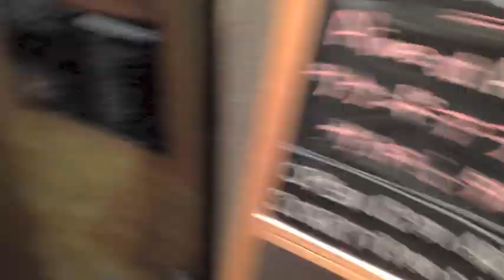のぶとも（Sound a la carte、Alive at A Live)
ついにこの二人の映像を
公開です。。。
超レア映像ですので
こっそりご覧ください。

のせていません。
全部聞きたければ
ぜひliveへ。。。＠＠